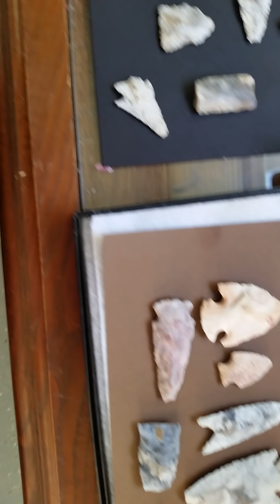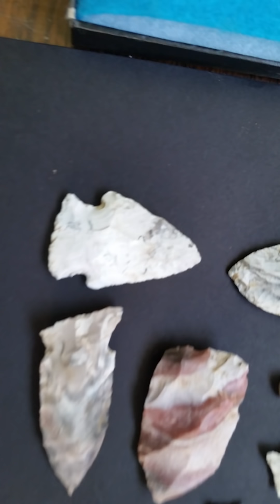Searching for a camcorder,finding killers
4 days of smokers,
New jvc --Tuesday